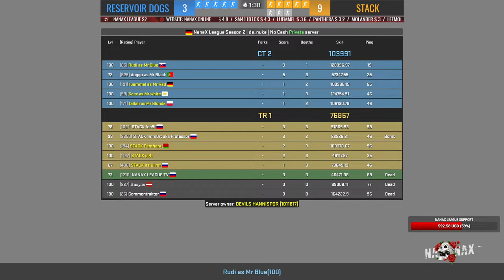STACK vs Reservoir Dogs @ Nanax League Season 2